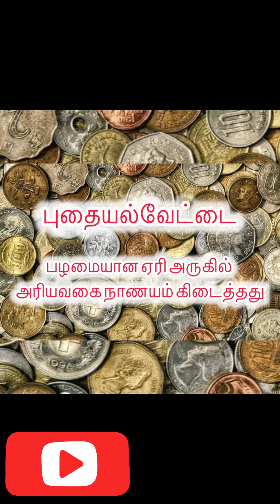பழமையான ஏரி அருகில் அரியவகை நாணயம் கிடைத்தது‼️old biggest coin‼️coin hunting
புதையல் வேட்டை ||treasure hunt ||metal detector @TreasureHunt008
நான் காடுகளில் தங்கம் தேடுவதை விரும்புகிறேன் மற்றும் புதையல் வேட்டையாடுபவர்களை விரும்புகிறேன், எனது பொழுதுபோக்கிற்காக புதையலையும் தேடுகிறேன், எனது YouTube சேனலான @TreasureHunt008 ஐ ஆதரித்த அனைவருக்கும் நன்றி
Nāṉ kāṭukaḷil taṅkam tēṭuvatai virumpukiṟēṉ maṟṟum putaiyal vēṭṭaiyāṭupavarkaḷai virumpukiṟēṉ, eṉatu poḻutupōkkiṟkāka putaiyalaiyum tēṭukiṟēṉ, eṉatu YouTube cēṉalāṉa@TreasureHunt008 ai ātaritta aṉaivarukkum naṉṟi I love finding gold in the forest serching  and I love treasure hunters, iam also finding treasure for my hobbies, thanks you all for support my YouTube channel